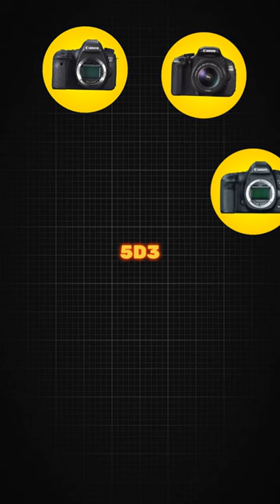Why I Ditched Canon for Sony In 2024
Sign Up and Get a FREE 2 Months on Artlist

My Gear -
My Main Camera
My Second Camera
My Main Lens
My Favourite All-rounder Lens
My Zoom Lens
My Portrait Lens
My Vlogging Lens
My Tripod
My Sd Cards
My Drone
My Computer
My SSD's
My Studio Microphone
My Vlogging Microphone

My Beginner Photographer Gear List -
Camera Body
Lens 1
Lens 2
Sd Card

My Beginner Videographer Gear List -
Camera Body
Lens 1
Lens 2
Sd Card

These photography videos are usually directed at beginner photographers. Take the photography tips and tricks with a grain of salt and try to understand the tips from a beginner photographer's point of view.